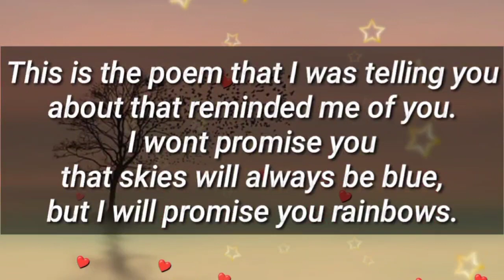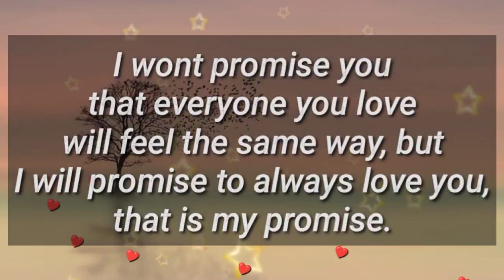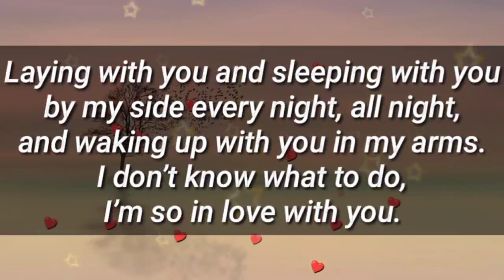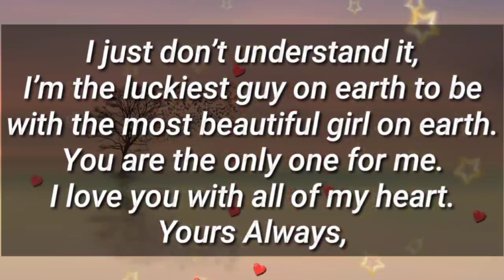Baby, i can't wait for my first kiss and hugs☺️🥰🎉💜💖💕💕🤗❤️😍🌹🤣💞👆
my love
dm current energy
divine masculine
dm df
dm message to df today
dm tarot
dm reading
twin flame
twin flames
Karmic
happy twins 11:11
love
Love
love quotes
love poem
love poems
love lines
love feel
true love
poem
poems
love songs
love music
feelings of love
love feelings
Dm to df
dm df
dm
 df dm
aquarius
df
taurus
unique tarot
all i want
aquarius tarot
virgo
twin flame reading today
twin flame